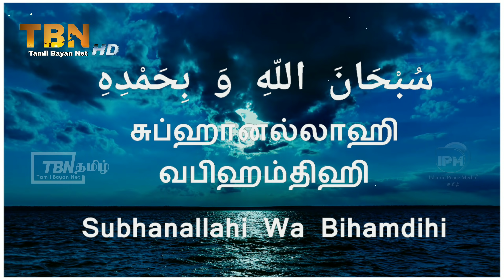அழகிய திக்ரு | கடல் நுரையளவு பாவங்கள் இருந்தாலும் மன்னிக்கப்படும் ஒரு திக்ரு | tamil dua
அழகிய திக்ரு கடல் நுரையளவு பாவங்கள் இருந்தாலும் மன்னிக்கப்படும் ஒரு திக்ர்.

 سُبْحَانَ اللّهِ وَ بِحَمْدِهِ

சுப்ஹானல்லாஹி வபிஹம்திஹி

Subhanallahi Wa Bihamdihi